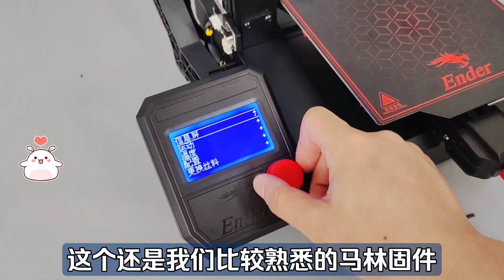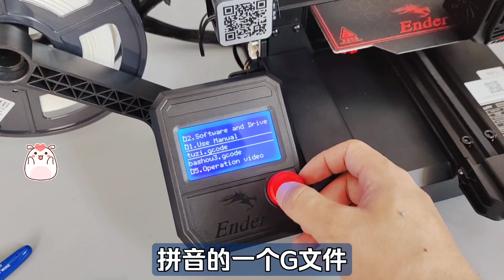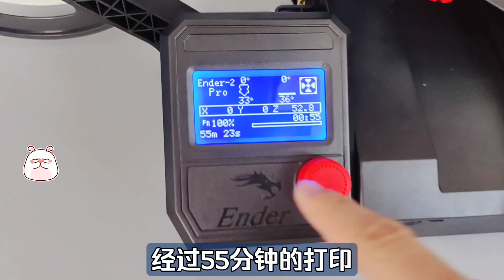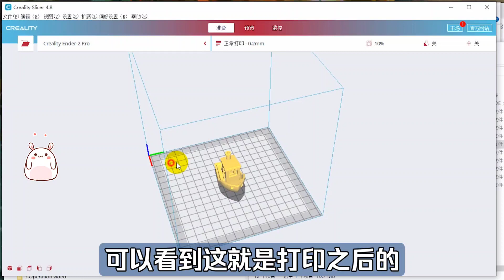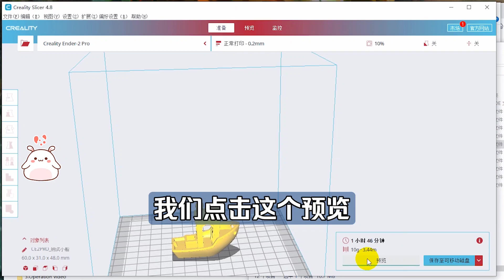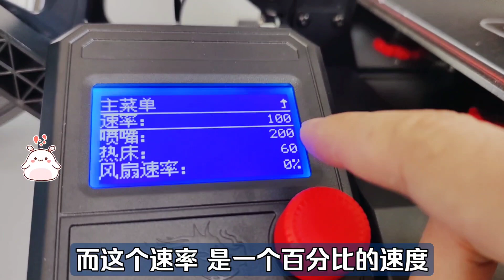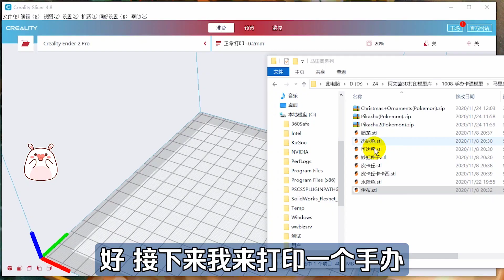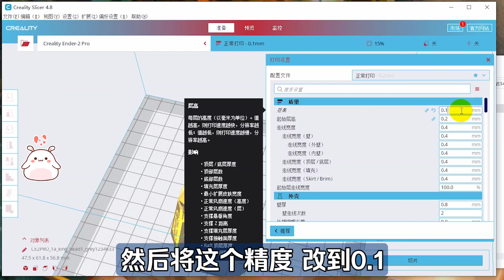最便宜的成品3D打印机：创想三维Ender-2 pro 体验测评！几分钟教您玩转ta！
没想到这台i3悬臂架构的小3D打印机，居然还有这种精度。
Ender-2 pro真的非常适合入门3D打印的朋友！
创想三维牛x…

还可以在以下地方可以找到我~
公众号：阿文菌
微博：阿文菌kk
头条：阿文菌
什么值得买：阿文菌
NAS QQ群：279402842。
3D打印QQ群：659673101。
导航页：awenj.cn